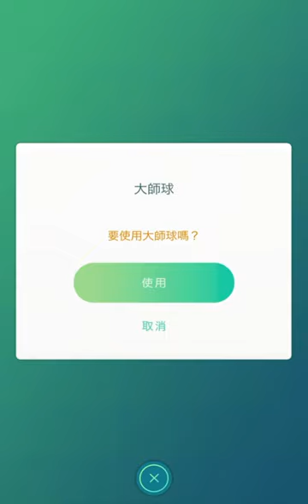有大師球當然抓伽勒爾三鳥啊！再跑啊火焰鳥！【pokémon go】